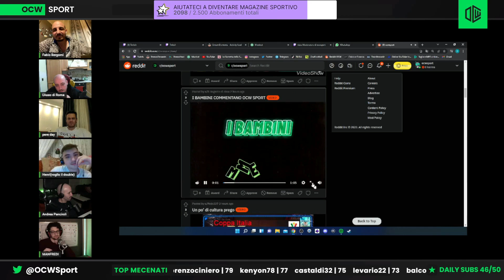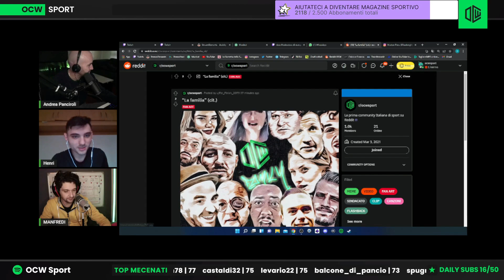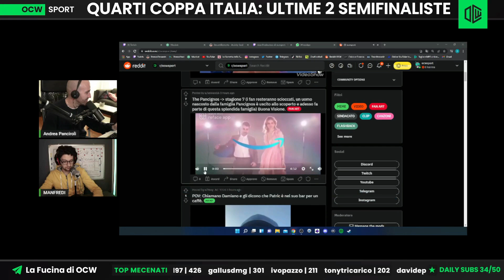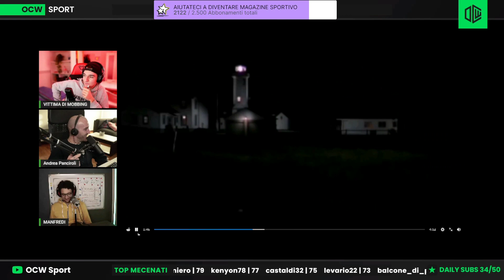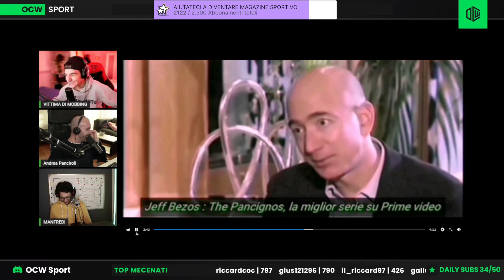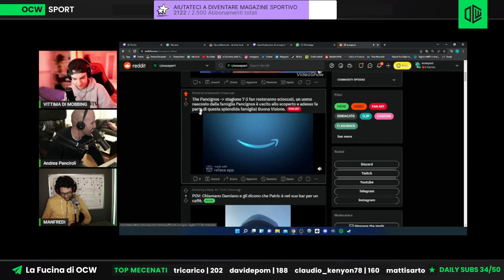MIGLIORI REDDIT SETTIMANALI EP 5! VIP AL MIGLIOR REDDITOR